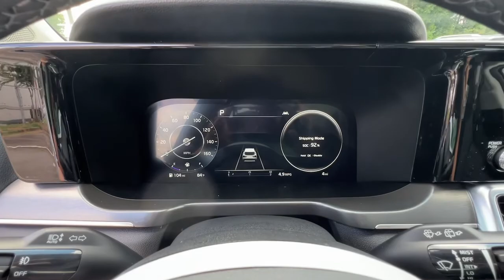2022 Kia Sorento Smyrna, Marrietta, Atlanta, Alpharetta, Kennesaw, GA 289809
Glacial White Pearl New 2022 Kia Sorento available in Smyrna, Georgia at Ed Voyles Hyundai Kia. Servicing the Marrietta, Atlanta, Alpharetta, Kennesaw, GA area.
2022 Kia Sorento SX PESTINGE 2.5t - Stock#: 289809 - VIN#: 5XYRK4LF5NG141544

2022 Kia Sorento SXEd Voyles KIA offers a varied and accommodating selection of new Kia models, including the much-loved Kia Forte, Optima, Cadenza, K900, Sorento, Soul and Sportage. Each of these vehicles comes with a 5 yr/60,000 mile limited comprehensive and 10 yr/100,000 mile Powertrain Warranty. * All available rebates are applied to the advertised pricing. Advertised pricing is on in-stock units only and includes all applicable dealer discounts, manufacturer discounts, and incentives. Prices exclude tax, tag, title, and electronic filing fees. A copy of the advertisement must be presented at time of purchase to receive any special or advertised price. Prior sales are excluded. Cannot be combined with website offers. We attempt to update this inventory regularly; however, there can be a lag between the sale of a vehicle and the updating of inventory. * The efficiencies of eCommerce permit us to offer eCommerce consumers pricing benefits. Therefore, prices on this website are available only to consumers who initiate their transactions via email or the contact mechanism of this website. * While every reasonable effort is made to ensure the accuracy of this information, we are not responsible for any errors or omissions contained on the pages of this website.